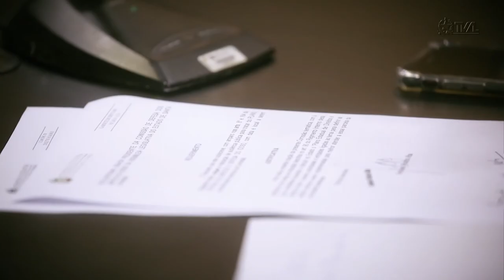Comissão de Constituição e Justiça - 05/10/21